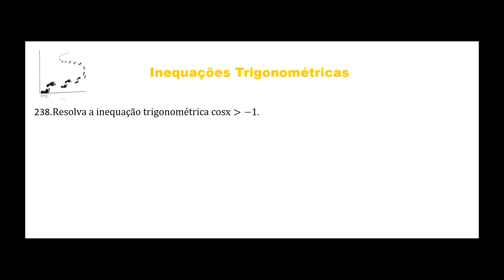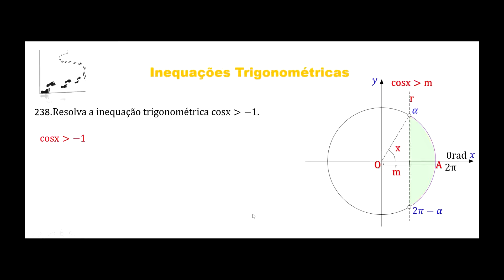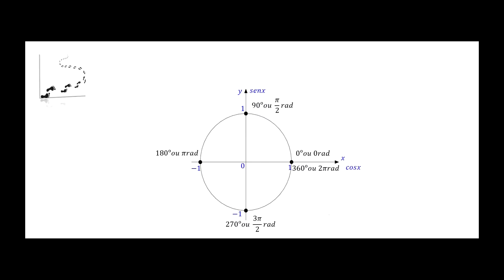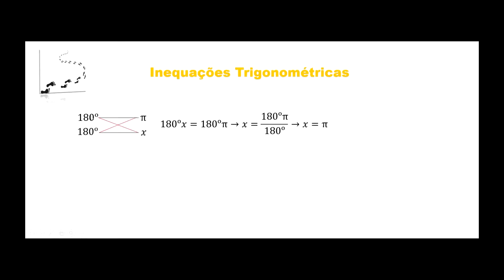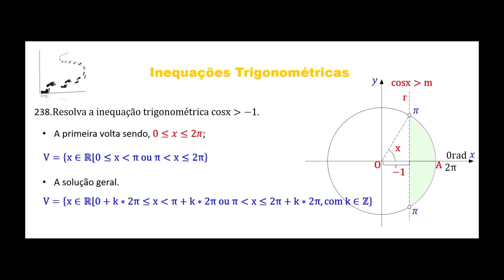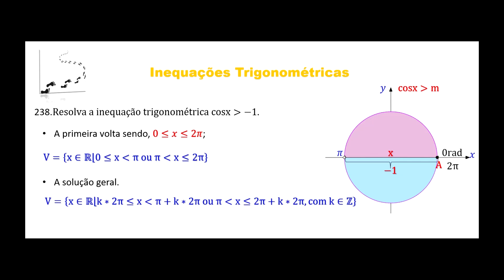Aula 263 Curso de Trigonometria Inequações Trigonométricas Exercício 238